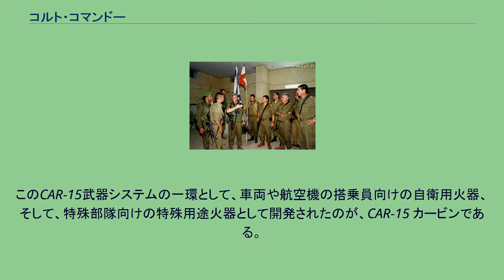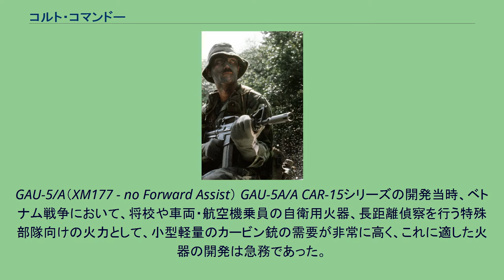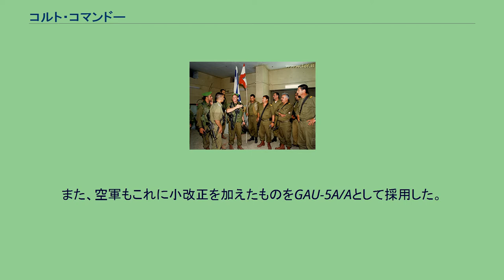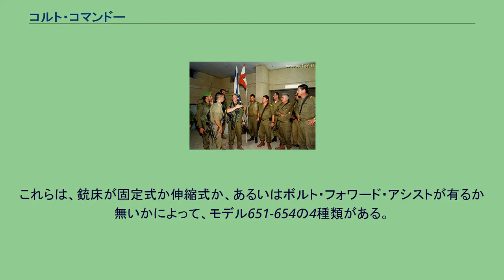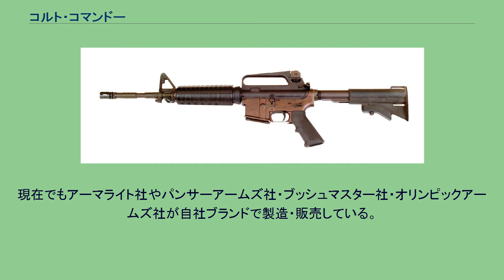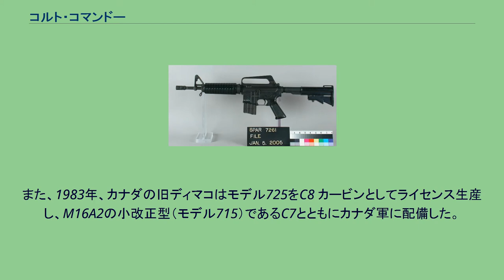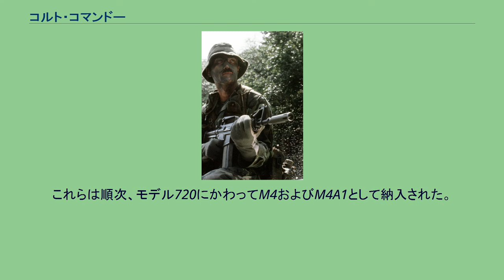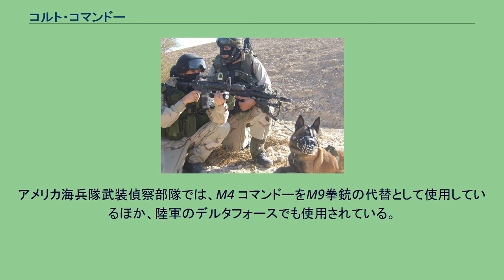コルト・コマンドー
#5.56mm銃
コルト・コマンドーは、コルト社のアサルトカービンの総称。
CAR-15 カービンやXM177 サブマシンガン、M4カービンなどが含まれる。
また、近年では特に、M4 カービンの銃身をさらに短縮したコルト M4 コマンドーのことを指すこともある。
アーマライトよりAR-15の製造権を買い取ったコルト社は、1965年ごろより従来のAR-15 ライフル（モデル601/602、のちにアメリカ空軍がM16として採用）を中核としてバリエーション展開し、通常の歩兵用小銃に狙撃銃や分隊支援火器、カービンなどを加えて、CAR-15武器システムを構築することを計画した。
これは、アーマライト社による体系をコルト社流に再構築するとともに、各種の小火器を同一の設計に基づいて統一することで、教育・訓練や補給を効率化する試みであった。
このCAR-15武器システムの一環として、車両や航空機の搭乗員向けの自衛用火器、そして、特殊部隊向けの特殊用途火器として開発されたのが、CAR-15 カービンである。
最初に開発されたのがモデル605 カービンで、これは単に、モデル603（アメリカ陸軍がM16A1として採用）をもとに銃身を切り詰めて15インチとしたのみのものであった。
また、モデル605をもとに、さらに銃身を短縮するとともに銃床を伸縮式としたモデル607 サブマシンガンも開発された。
モデル607はアメリカ軍特殊部隊によってGX5857の名称で試験採用され、ベトナム戦争で実戦に投入されたが、長銃身のモデル602から流用したフラッシュハイダーでは消炎効果が不十分であったことから、のちに、より大型のフラッシュハイダーを採用するように変更されている。
また、モデル602のデザインをそのままに伸縮可能なようにしただけのプラスチック製銃床では耐久性も不足であった。
このことから、新設計でより簡素な金属製銃床を採用したサブマシンガンへと開発は移行し、これは米軍において、XM177として仮採用されることとなった。
GAU-5/A（XM177 - no Forward Assist） GAU-5A/A CAR-15シリーズの開発当時、ベトナム戦争において、将校や車両・航空機乗員の自衛用火器、長距離偵察を行う特殊部隊向けの火力として、小型軽量のカービン銃の需要が非常に高く、これに適した火器の開発は急務であった。
このことから、モデル607（GX5857）の試験運用で判明した問題点を改善したサブマシンガンとして開発されたのがモデル609（ボルト・フォワード・アシスト有）およびモデル610（ボルト・フォワード・アシスト無）で、モデル610はただちにXM177（陸軍）およびGAU-5/A（空軍）として仮採用された。
また、1966年6月28日、陸軍は2,815丁のモデル609をXM177E1 サブマシンガンとして購入し、これらの引き渡しは1967年3月までに完了した。
なおこのシリーズには刻印がないモデルがある。
これは自らがどの国の兵士か判らなくするためである。
上記モデルは順次実戦投入され、そこで10インチの銃身では曳光弾が十分に発火できず、夜間戦闘などで弾道が確認できないなどといった問題が指摘された。
改修モデルとして、やや銃身を伸ばして11.5インチとしたモデル629（ボルト・フォワード・アシスト有）およびモデル649（ボルト・フォワード・アシスト無）が開発された。
これらは、銃身を延長したことによって前モデルより銃声とマズルフラッシュが軽減されたほか、XM148 グレネードランチャーやライフルグレネードの使用が可能となっている。
1967年4月、陸軍は510丁のモデル629を南ベトナム軍事援助司令部特殊部隊（MACV-SOG）向けに購入してXM177E2として仮制式採用し、1967年9月までに引き渡しは完了した。
また、空軍もこれに小改正を加えたものをGAU-5A/Aとして採用した。
ただし、CAR-15 コマンドーは通常のM16よりも短い銃身と伸縮式銃床の採用に伴い、必然的に射程と精度は低下し、銃声やマズルフラッシュが大きいなどといった問題があった。
この問題は、1970年に生産が終了するまで常に指摘され続けた。
XM177シリーズは米陸軍全体で広く使用されたが制式採用はされなかった。
ベトナム戦争終結後、コルト社はCAR-15武器システムというコンセプトを放棄したが、カービン・モデルの開発は継続された。
これらのカービンは、アメリカ軍の特...